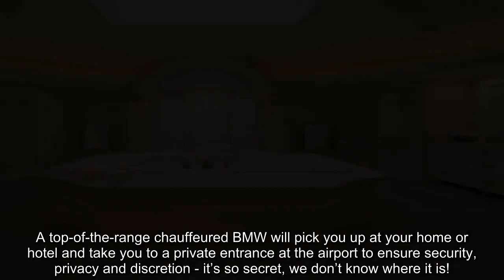Inside William and Kate’s 'secret' £3,300 suite at Heathrow with 96 staff